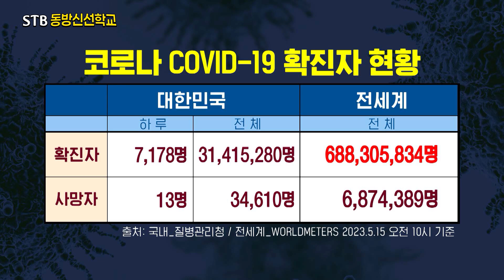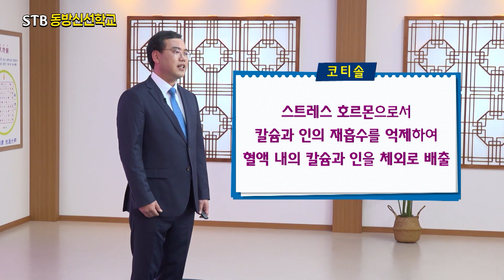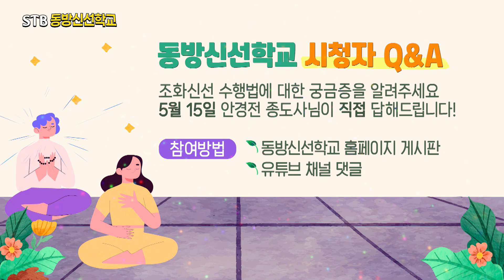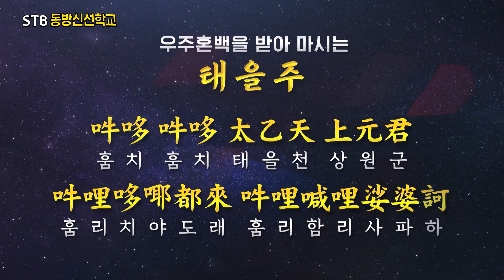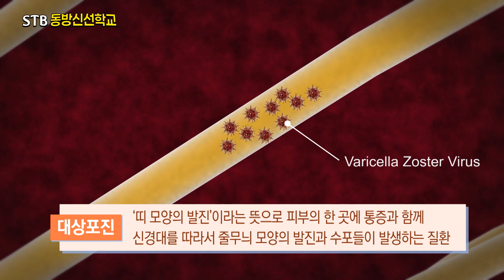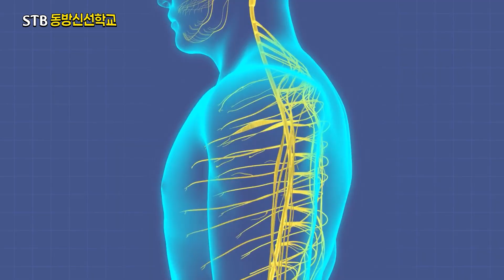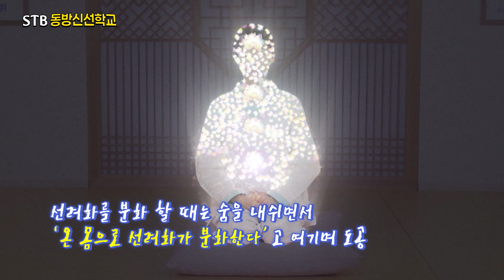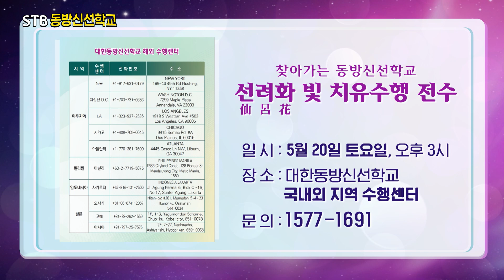STB 동방신선학교 [49회] 종도사님 말씀(Q&A), ‘대우주가 꽃 한송이다’ / 대상포진으로 떨어진 면역력을 회복하는 수행법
1) 지구촌 개벽소식
2) 상생라이프 : 우리 몸의 기둥, 뼈
3) 동방신선학교 :   대상포진 자가 치유
4) 종도사님 말씀(Q&A), ‘대우주가 꽃 한송이다’